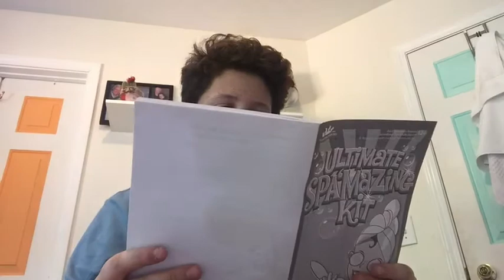TRYING WEIRD SPA PRODUCTS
Please comment positive